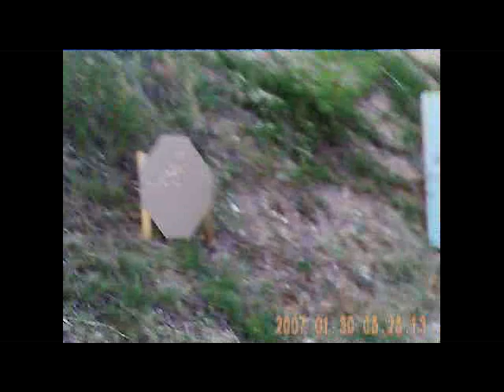Safari club ( Milos Vojinovic PRODUCTION ) IPSC